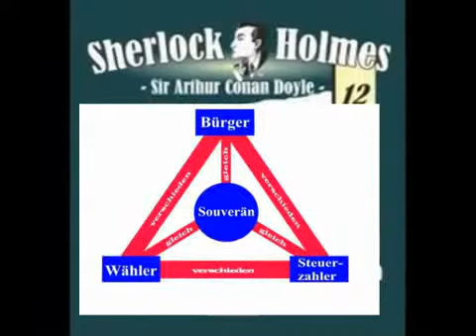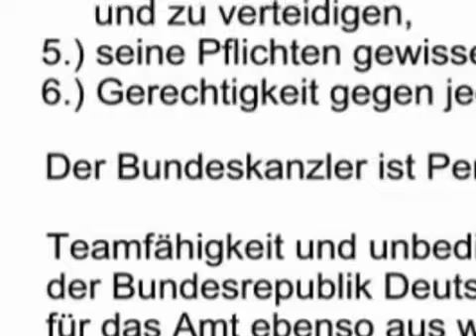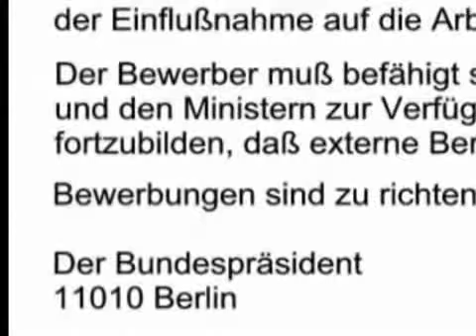Deutschland, such den Bundeskanzler!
Wer den (zukünftigen) Bundeskanzler suchen will, der muß nach Artikel 63 Absatz 1 Bundespräsident sein. Nur dieser darf nach "Kanzlerkandidaten" fahnden. - So will es das Grundgesetz. - Aber dessen RECHTSVERBINDLICHER Inhalt, man hört es tagtäglich in den Medien, interessiert niemanden, vor allem nicht unsere Politiker und Journalisten... So wird am 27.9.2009 wieder einmal der/die zuküftige Bundeskanzler/in erneut "vom Volk" gewählt. - Bullshit! Das sogenannte "Wählervotum" ist von Grundgesetzes wegen völlig unbeachtlich. Gemäß Artikel 33 Absätze 1 und 2 hat der Bundespräsident die Stelle BUNDESKANZLER öffentlich auszuschreiben. Vielleicht beauftragt er Nick Knatterton mit der Suche, was freilich böse Überraschungen nach sich ziehen kann...